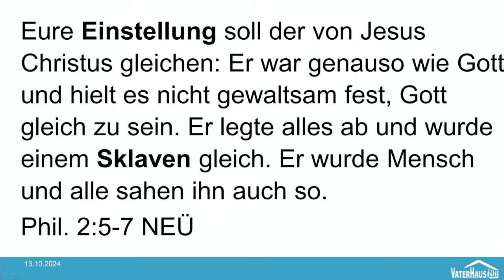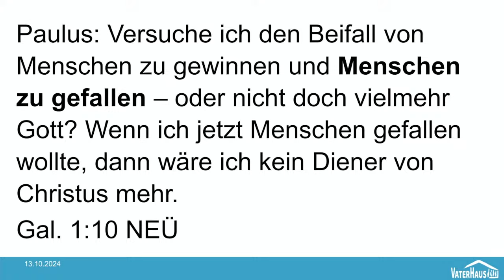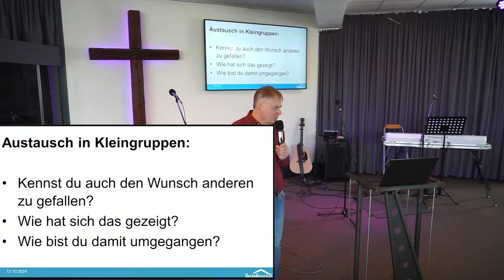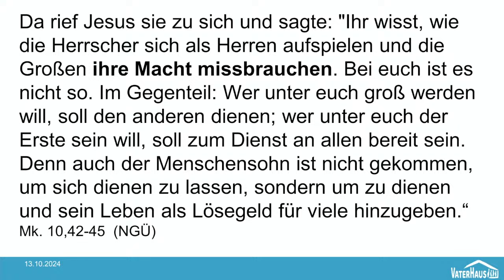Dienende Leiterschaft Teil2-Vaterhaus Gottesdienst | 13.10.2024